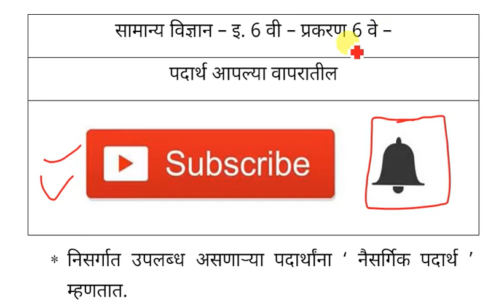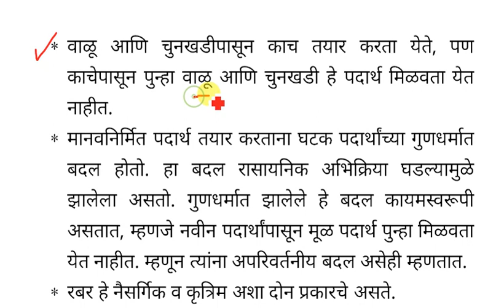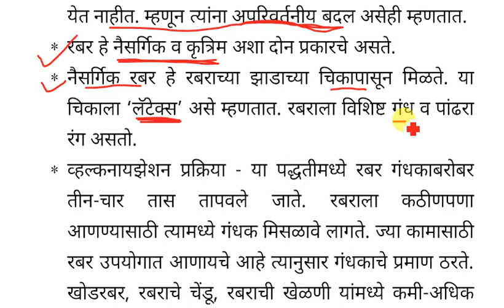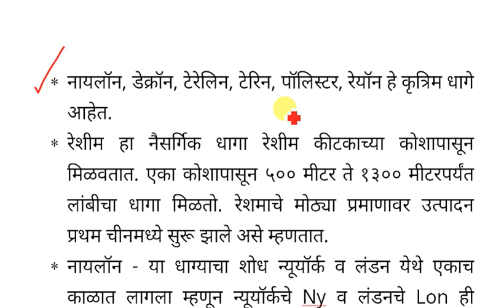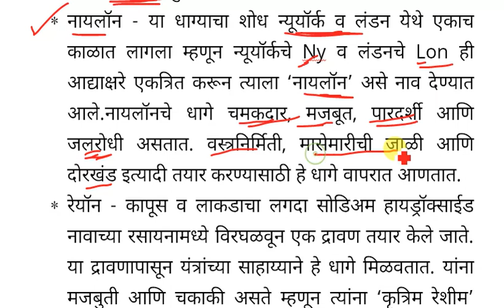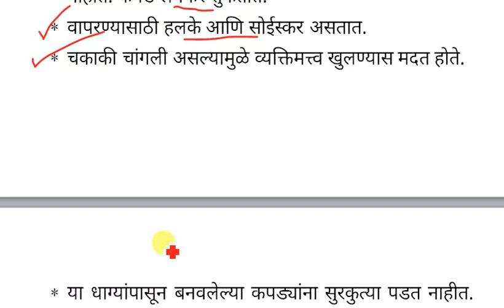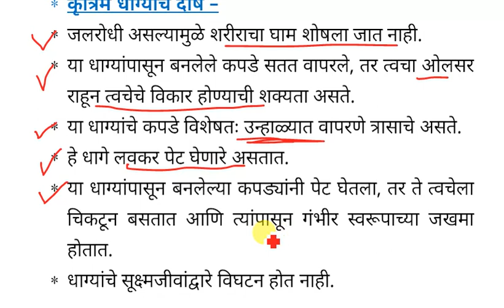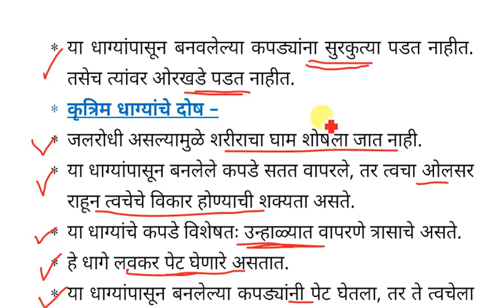general science and technology lectures in marathi / 6 th standard science / upsc,mpsc,psi,sti,aso.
general science and technology lectures standard 6 chapter from maharashtra state board book.

This Series Covers all scitech chapters which is very useful for all competetative exams.

आत्तापर्यंतचे सर्व लेक्चर्सची लिंक - general sci and tech.

chapter 4 & 5 - आपत्ती व्यवस्थापन,पदार्थ सभोवतालचे-अवस्था व गुणधर्म/ Disaster Management AND Substances in the Surroundings–Their States and Properties

All The Best.